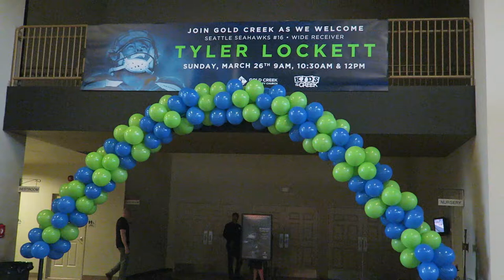Tyler Lockett//Shadd Does Magic